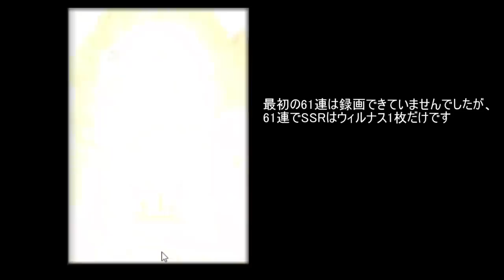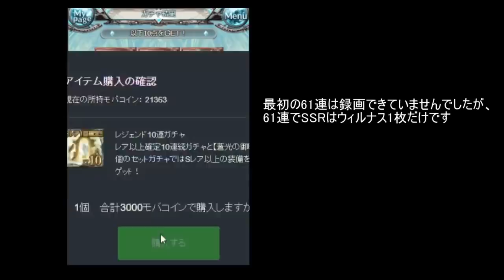リミナルメア出るまでガチャ回しただけの動画 【グラブル】